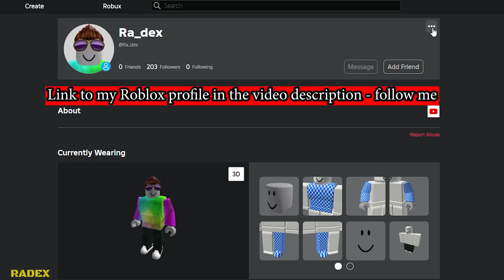FIND THE CODE 2 - 2007 [WALKTHROUGH] - Roblox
My Setup:
Processor: Intel i7-9700F
Graphics card: GeForce RTX 2060 SUPER
Motherboard: Asrock Z390 PRO4
RAM: 2x16GB Kingston HyperX FURY; 3200MHz, CL 16
SSD: Samsung 970 EVO Plus (2TB)
Monitor: 2x LG 32GK650F (2K, 144Hz, 32 inches)
Water cooling: NZXT Kraken X52
Housing: be quiet! Silent Base 601 Black